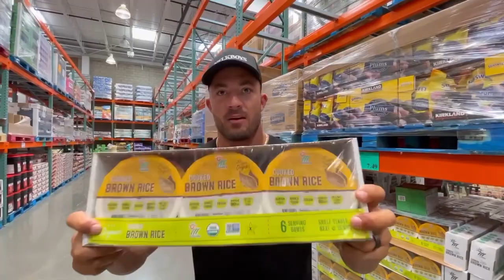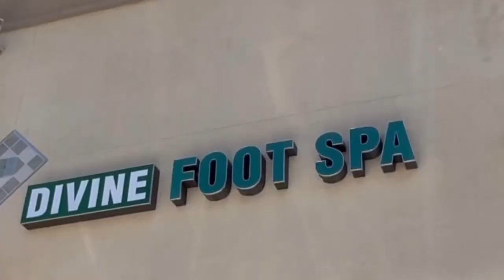TOP 5 FOODS TO GAIN MUSCLE